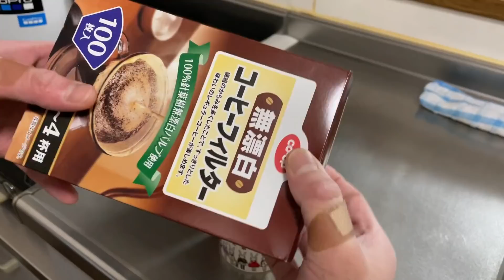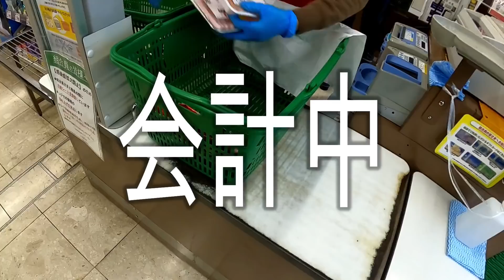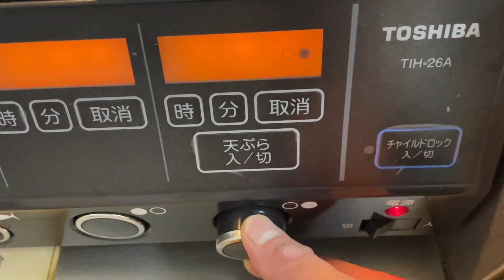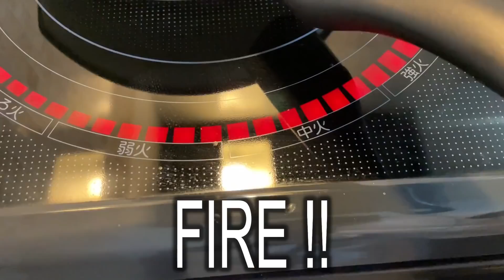【夜勤明けのスキー⛷】介護福祉士29歳独身男の生き様【vlog】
ID  A1A1803
〇Twitter：＠taryutaryu0309

いつも動画をご視聴頂き本当にありがとうございます！

今回は、なんと！一年ぶりのスキー場
「カムイスキーリンクス」！！でございます！
学生時代の頃からよく利用させてもらっています。
いつ来ても楽しい！！

夕食？？昼食？？際どい時間に
味噌ラーメンを作りました！！
めっちゃ簡単で美味しいので是非食べましょ！

２０２１年最後の動画となりました！
また来年もヨロシクお願いします！
それでは皆さんお身体を大切に！！

Filmora

〇機材
iPhone12
gopro9 BLACK